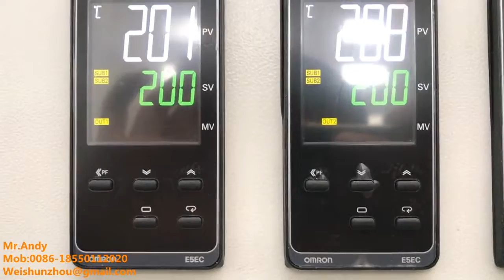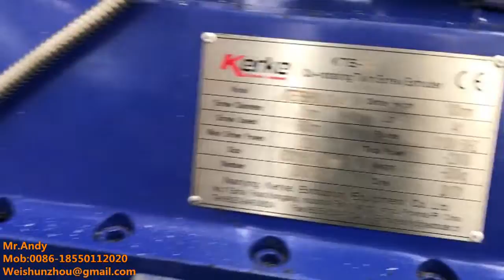Extrusion Technology Agglomerated PE Film Co-rotating Twin Screw Extrusion Design Kerke Extruder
Test Material: Waste Film
Nanjing Kerke Extrusion Equipment Co., Ltd